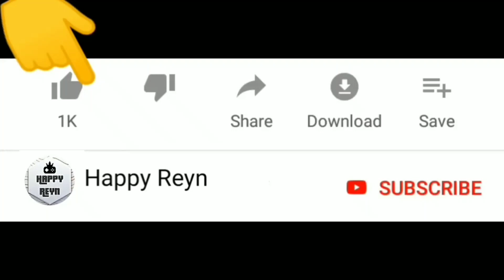Pernikahan Berdarah | Sakura School Simulator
Welcome to channel Happy Reyn. Kali ini kita mau main game Sakura School Simulator. Pernikahan Berdarah.

Seru guys !

Warm regards,

Happy Reyn
Happy Together !